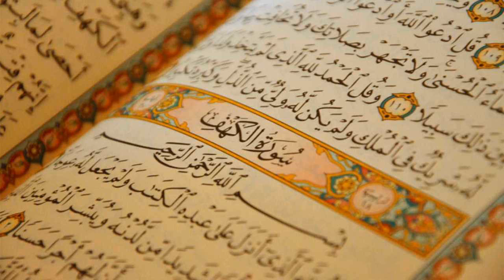76. Surat Al-Insan - Abdullah Awwad al-Juhaynee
Al-Quran Recitation
76. Surat Al-Insan - Abdullah Awwad al-Juhaynee